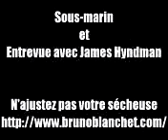Anne Marie Losique en direct de Cannes - Bruno Blanchet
Bruno Blanchet